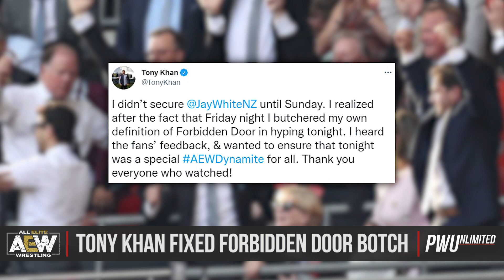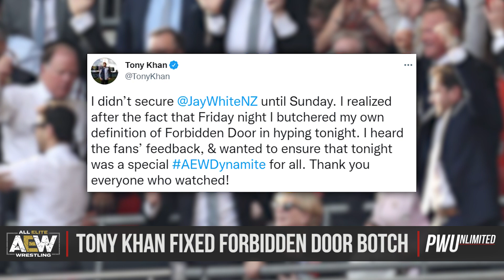Tony Khan Says He Got Jay White After Forbidden Door Botch